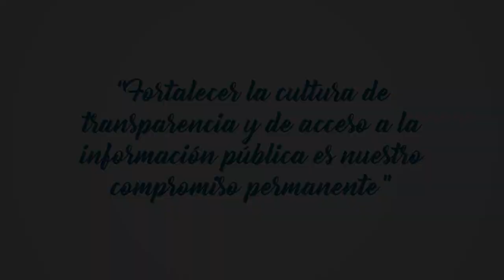TRANSPARENCIA FOCALIZADA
La Transparencia Focalizada obliga a publicar proactivamente información y datos que las personas puedan requerir a los sujetos que deben cumplir con la LOTAIP. Susana Cadena de Datalat te explica